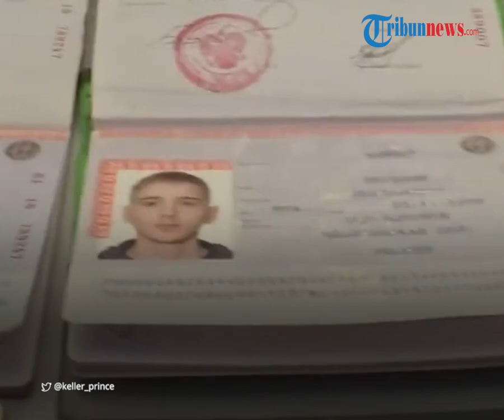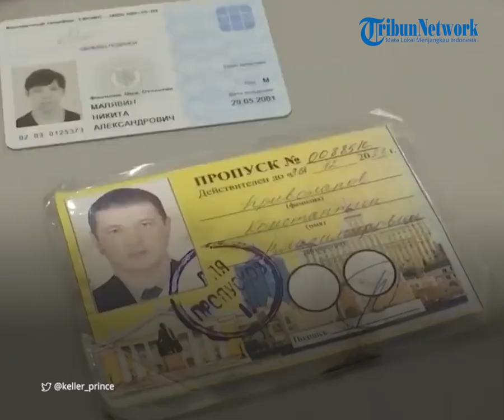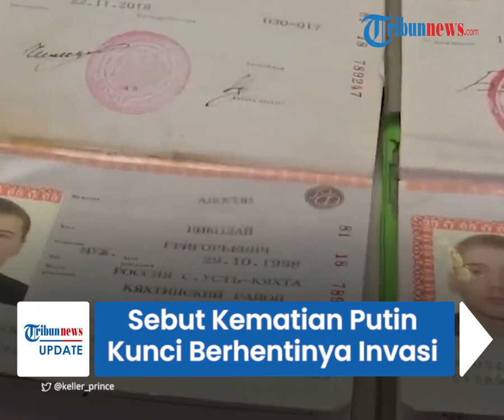Sosok Kyrylo Budanov, Mata-mata Ukraina yang Sebut Kematian Putin Jadi Kunci Berhentinya Invasi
TRIBUN-VIDEO.COM - Kematian Presiden Rusia Vladimir Putin disebut menjadi satu-satunya cara untuk mengakhiri perang di Ukraina.

Rupanya ada sosok yang menginginkan kematian Putin demi menghentikan perang yang saat ini masih berlangsung.

Ia bahkan meminta sejumlah pihak untuk turun tangan membunuh Presiden Putin.

Hal ini disampaikan Kepala Mata-mata Militer Ukraina, Kyrylo Budanov, seperti dikutip dari Daily Mail.

Budanov mengatakan satu-satunya cara agar Rusia berhenti menyerang Ukraina adalah membunuh Putin.

Editor Video : Ghozi Luthfi R